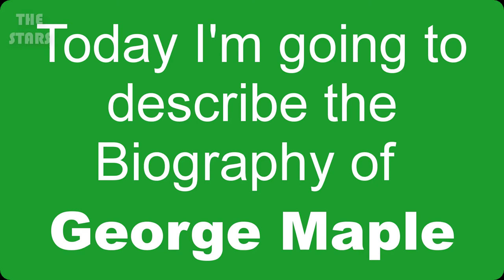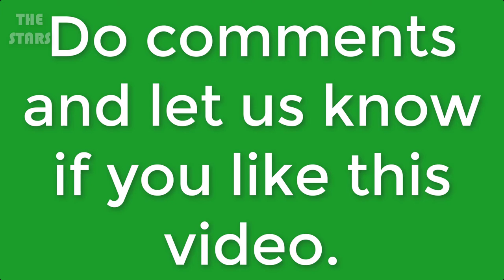George Maple Full Biography 2019 | George Maple Lifestyle & More | THE STARS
2. SXSW 2015 Spotlight on George Maple - presented by Ones to Watch with Skype ​​​ | House of Blues